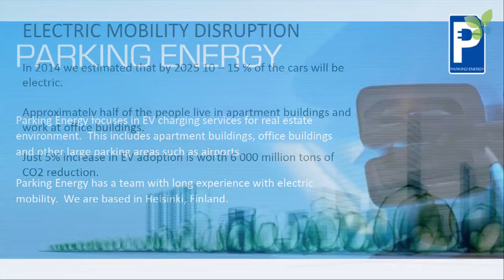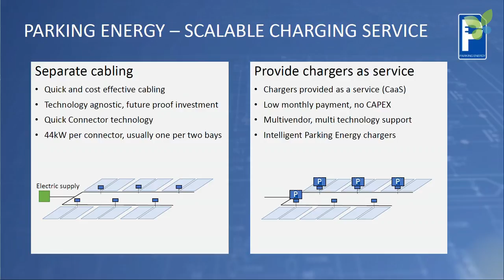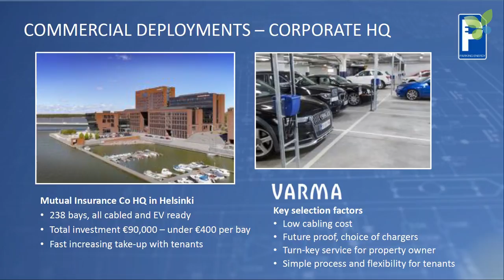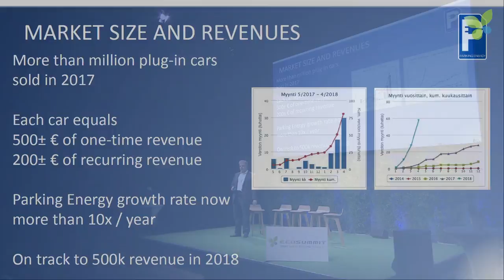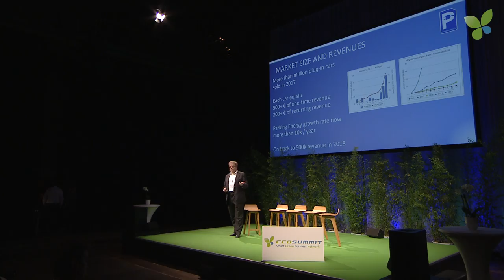ECO18 Berlin: Heikki Suonsivu Parking Energy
Heikki Suonsivu pitches Parking Energy from Finland at Ecosummit Berlin 2018.